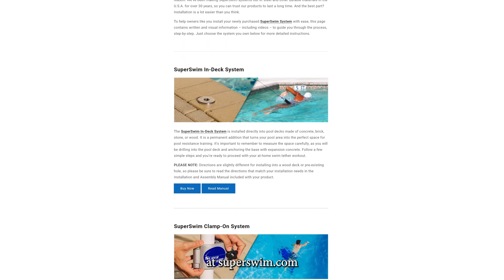Superswim Water Base Installation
This video shows the setup process of the Super Swim Water Base System. In very little time you can be ready to swim, even in some of the smallest of pools! Take your pool and workout to the next level of training with Super Swim tether systems, Happy Swimming.